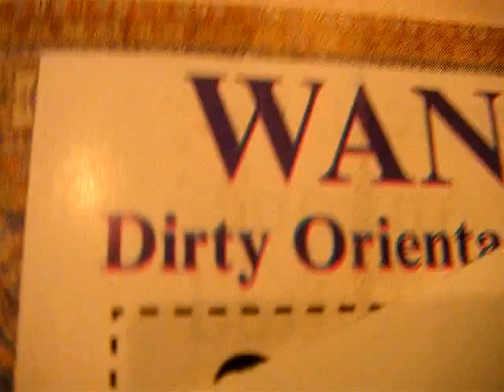Wanted Dirty Oriental . . . What? Area Rugs.